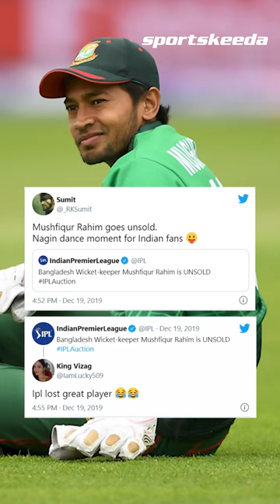Mushfiqur Rahim: The anchor of Bangladesh Cricket | SL v BAN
Since making his debut in 2005, Mushfiqur Rahim has been the backbone of Bangladesh's batting line-up. Let's have a look at his journey!